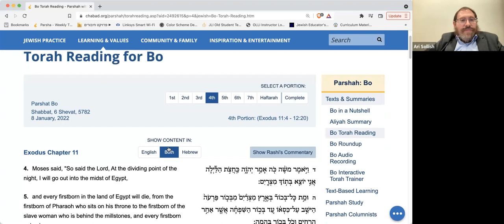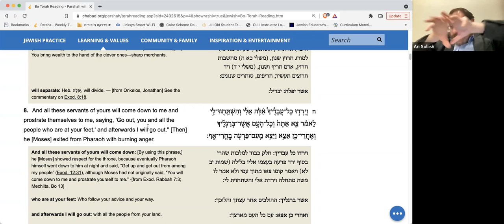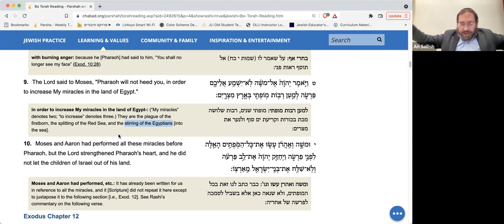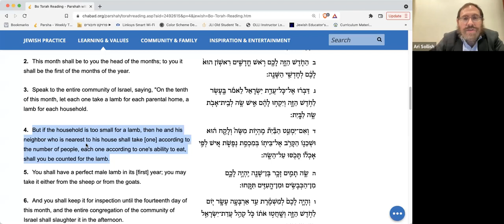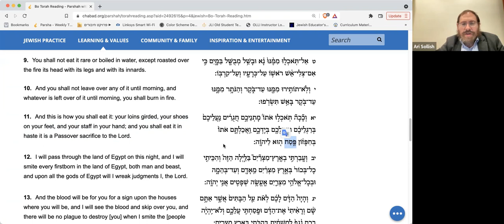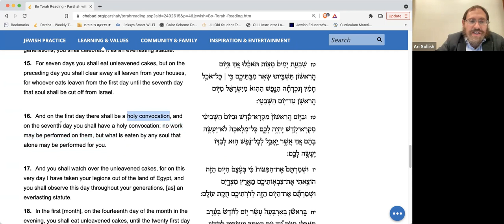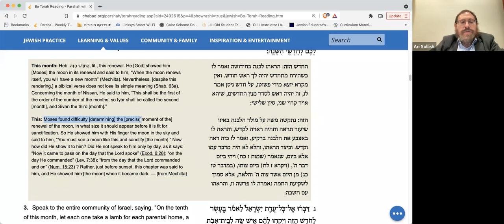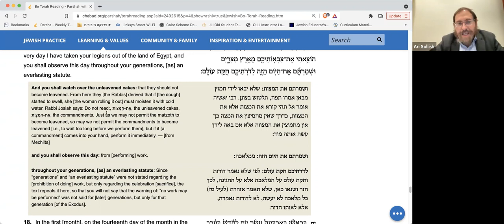Daily Power Parsha 1.5.22 (Bo)